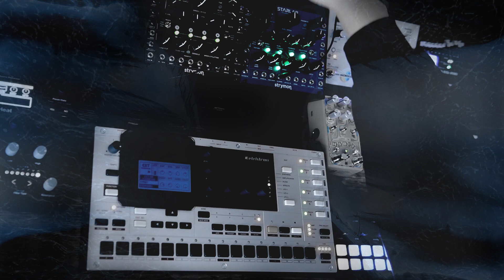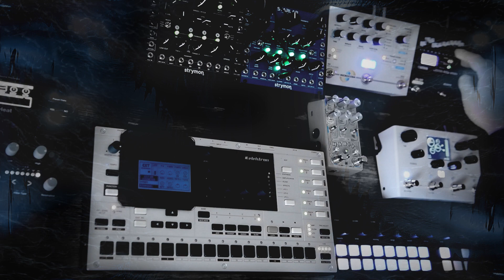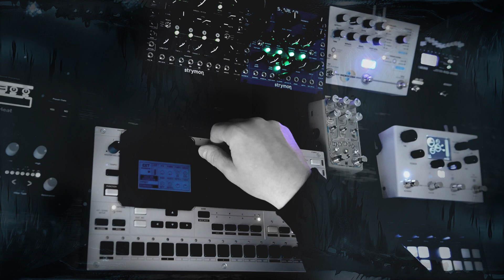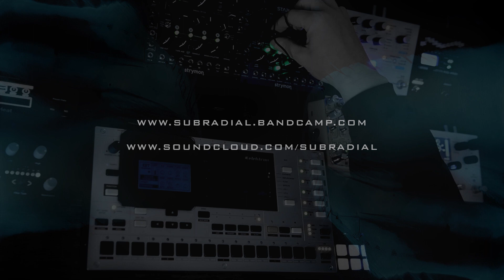Relaxing Ambient Soundscapes - Monomachine, T-1 + effects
Strymon - Magneto
Strymon - StarLab
Meris - LVX
Hologram Electronics - Microcosm
Chase Bliss - Habit
Elektron - Analog Heat MKII
Boss - EQ-200